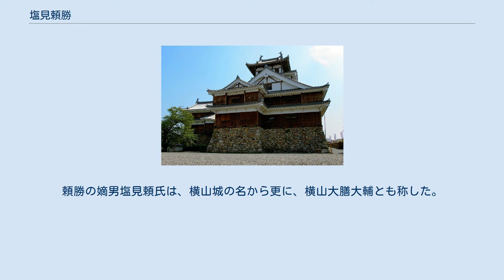塩見頼勝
塩見 頼勝（しおみ よりかつ）は、戦国時代の武将。
丹波国横山城主。
家紋は「三階菱」。
 福知山城（※ただし江戸期の形状の復元天守閣） 丹波天田郡猪崎城主・小笠原政信（大膳大夫）の嫡男として誕生。
頼勝は、朝暉ヶ丘に空堀と土塁だけの簡素な掻上の城を築いて龍ヶ城（福知山城）としたのを初め、奈賀山城、茶臼山城、牧城などを築いた。
さらに横山城を本城として地盤を固め、天文年間には天田郡全域を支配した。
 細川高国に属し、享禄4年3月（1531年4月）、摂津国中嶋の戦いで高国方の武将として細川晴元方の三好元長勢と合戦する。
さらに、同年7月（旧暦6月）、摂津天王寺でも元長勢と合戦し（天王寺の戦い）、続いて尼崎にも転ずるが敗れて、高国は広徳寺で自害をした（大物崩れ）。
 その後、三好長慶が近畿での実権を握り、三好氏家臣・内藤宗勝が丹波方面に進出し、船井郡八木城主を拠点に勢力を拡大した。
これに反発した丹波国人衆による、永禄3年（1560年）の鬼ヶ城 の合戦において頼勝も参陣した。
丹波での抗争が続く中、永禄8年（1565年）に氷上郡黒井城主の赤井直正が頼勝の治める天田郡に侵攻。
内藤宗勝は頼勝を助けるために軍勢を天田郡に進めるが、同年8月27日（旧暦8月2日）、天田郡和久郷の決戦において戦死。
赤井側の形勢が有利となり、赤井直正は鬼ヶ城を攻撃した。
 三階菱 丹波塩見氏は、清和源氏信濃小笠原流の小笠原長清の支流。
小笠原頼勝の時代に横山（現 福知山）に横山城（福知山城の前身）を築き、のちに小笠原頼勝は名を塩見氏に改めたのを祖とする。
頼勝の嫡男塩見頼氏は、横山城の名から更に、横山大膳大輔とも称した。